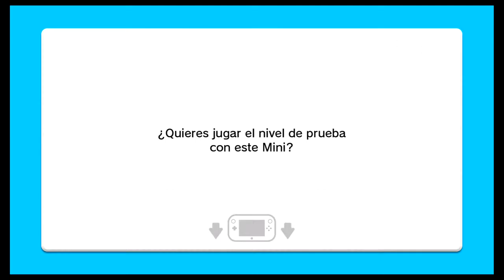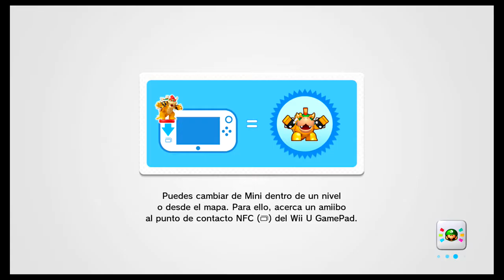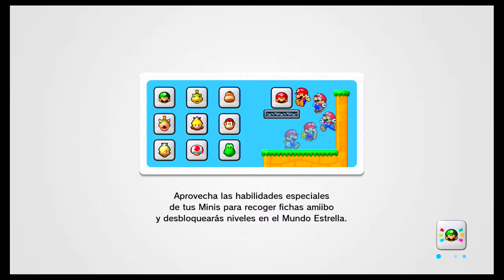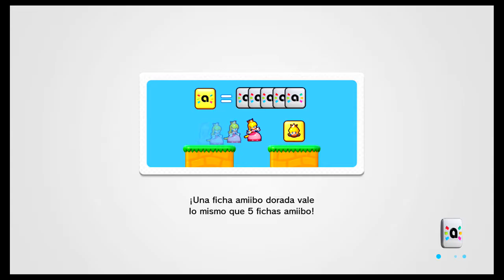EP 04 Mini Mario & Friends amiibo Challenge - Levels 08 - 10 ( Gameplay Español)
Resolviendo puzzles con Mario y compañía ya esta disponble en la eShop de Wii U y Nintendo 3DS un llamativo título gratuito.
Bueno, gratuito para su descarga, ya que para poder jugarlo necesitamos figuras amiibo.